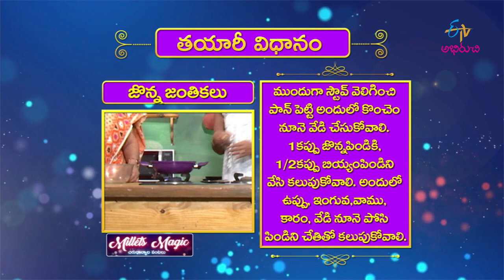Jonna Jenthikalu | Janthikalu in Telugu | Jonna Pindi Recipes in Telugu | Janthikalu Murukulu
The guest brings us the recipe of Jonna Jenthikalu prepared using sorghum flour, rice flour, asafoetida and other ingredients.